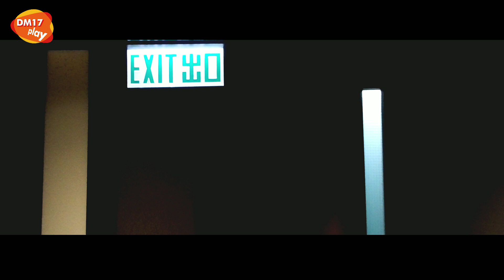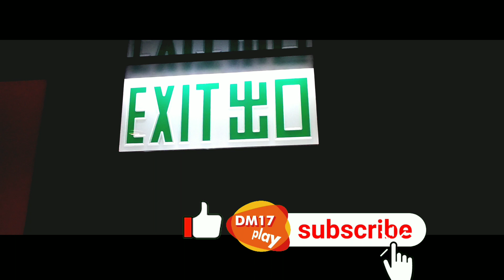[關你詭事]😱👠🏨荃灣酒店異聞(慎入！！請有心理準備)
[關你詭事]😱👠🏨荃灣酒店異聞
(慎入！！請有心理準備)

分享一件多年前的親身奇異事情。